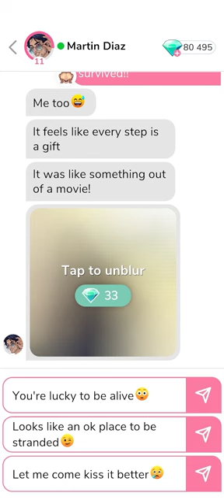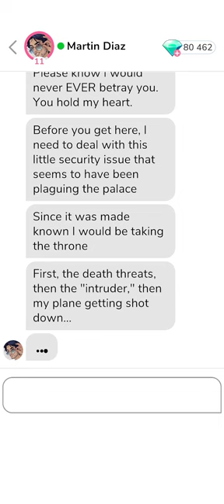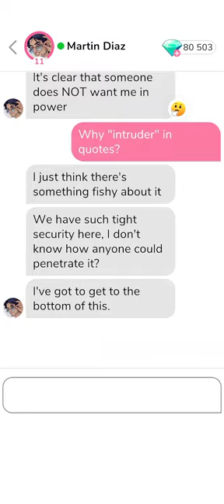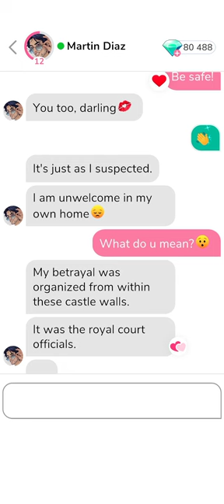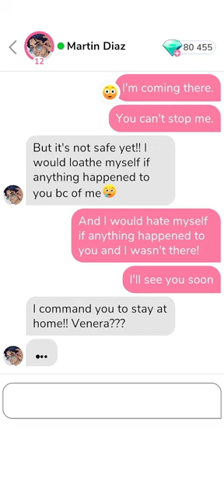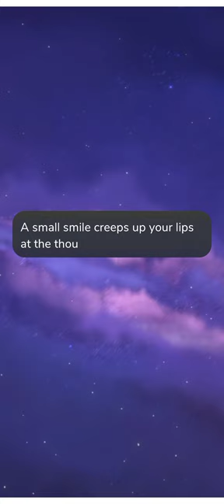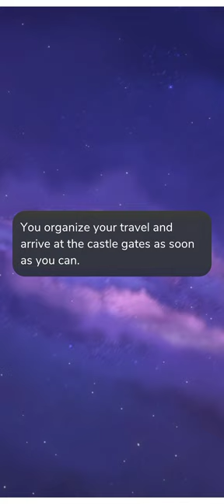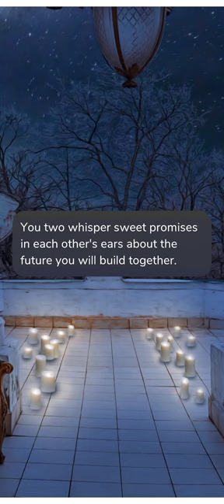Martin Diaz 10-11 💕 [ update ] • MeChat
Thanks. 🎄

00:00   Chat 10.
04:33   Date 4 : ' Reunion ' .